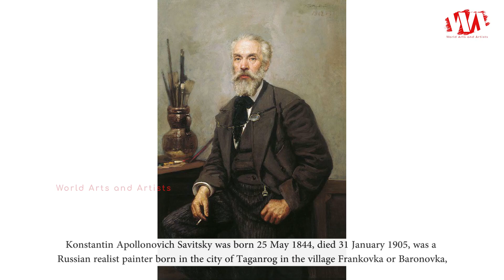Artist Konstantin Apollonovich Savitsky (1844 - 1905) Russian Realist Painter | WAA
Konstantin Apollonovich Savitsky was born 25 May 1844, died 31 January 1905, was a Russian realist painter born in the city of Taganrog in the village Frankovka or Baronovka, named after former governor Otto Pfeilizer-Frank. Today this area is occupied by the Taganrog Iron and Steel Factory TAGMET.

where he entered The Imperial Academy of Arts in Saint Petersburg. Personal contacts with outstanding representatives of Russian culture – Ilya Repin, Ivan Shishkin, Viktor Vasnetsov, Mark Antokolski, Stasov, Nikolai Mikhailovich Karamzin – had a great influence on the development of the young artist.

After graduation from the Imperial Academy of Arts the artist dedicated more than 20 years to teaching arts in the art schools of Moscow, Saint Petersburg and Penza; including the Moscow School of Painting, Sculpture and Architecture. In 1897 Konstantin Savitsky became a member of the Imperial Academy of Arts.

His famous artworks are Repairing the Railroad, Morning in a Pine Forest, To the War, Inok, Travellers in Auvergne, Ikon on the Road & many more. "To War" is a huge painting that took ten years to complete.